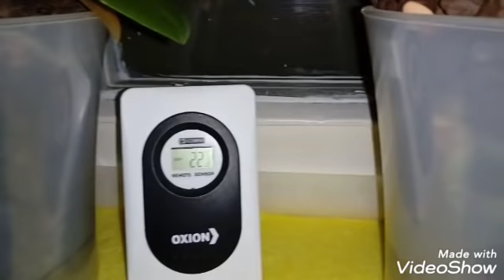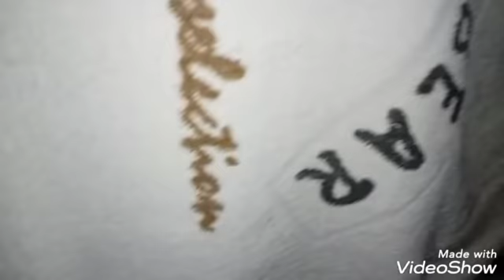Орхидеи в Темноте | Подсветка Орхидей | Лампы от MiniFermer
1 - я Останкинская улица, 55
павильон 1 "Мир Цветов и Орхидей"

   Продажа орхидей , подростков, луковиц, грунтов, удобрений и многое другое. Отправка по всем регионам России.

Партнеры канала:

1. Грунты и удобрения для Орхидей - GreenGardenPro

2. FarmOrganic Pyrbio - натуральные средства от всех насекомых- вредителей на основе Пиретрума Далматской Ромашки

4. Стойки, полки, подставки - Подцветы.рф